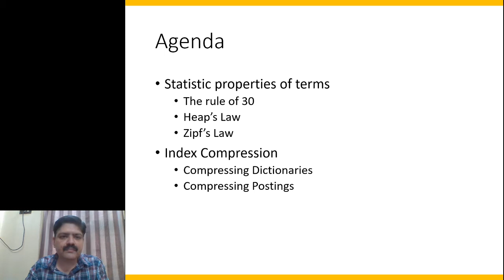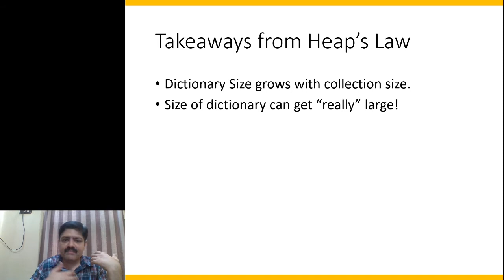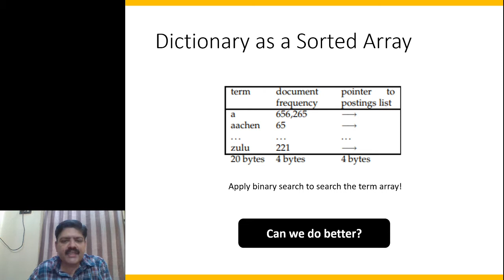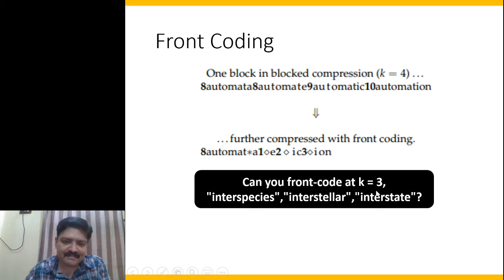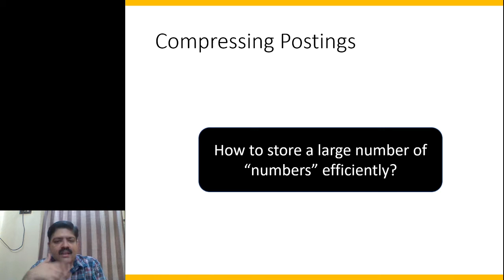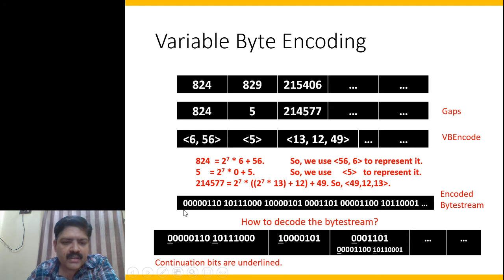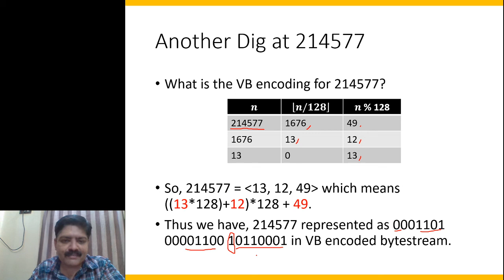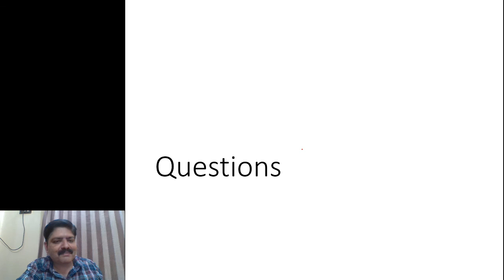IR Course Lecture 9: Index Compression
Our inverted index can grow very large as we deal with web-scale data. In this lecture, we discuss some fundamental techniques to store the index so that we save some storage space. Specifically, we discuss the rule of 30, Zipf's Law and Heap's Law. We also discuss Dictionary as a String and Front-Coding techniques. Finally, I introduce the Variable Byte Encoding technqiue to store numbers efficiently.